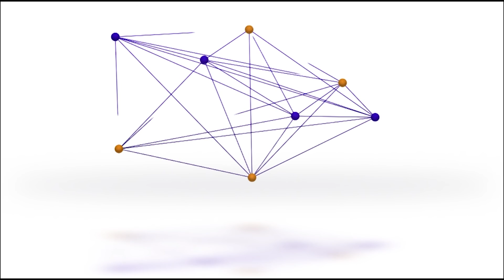Booliska Oo ka hadlay Shaqaale Nadaaafadeed oo lagu Laayay Duleedka Muqdisho.